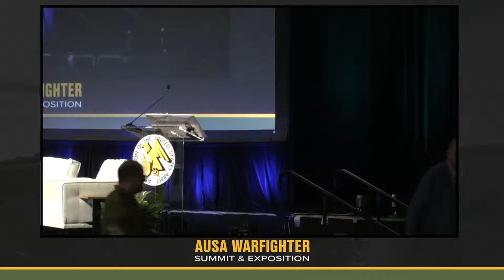AUSA Warfighter Summit and Exposition – Welcome and Opening Keynote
Welcome Remarks with GEN(R) Robert Brown
Opening Keynote Speaker Gen. Andrew Poppas

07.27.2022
Courtesy Video
U.S. Army Forces Command